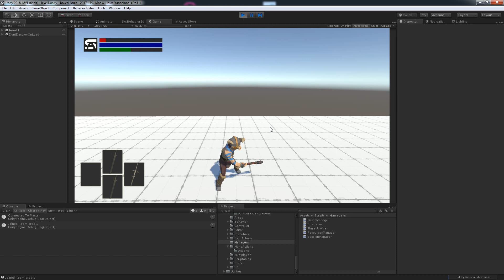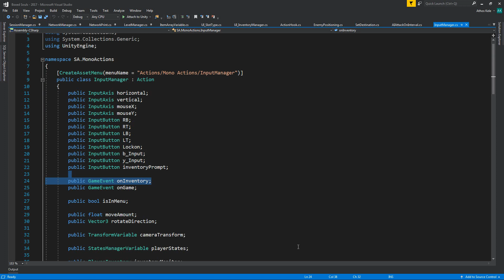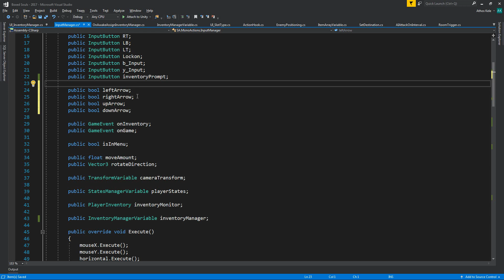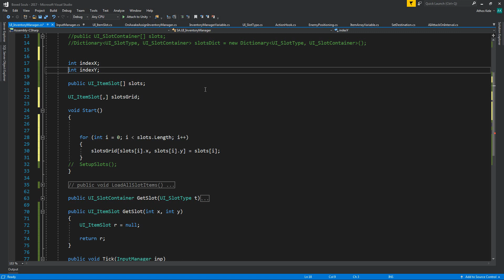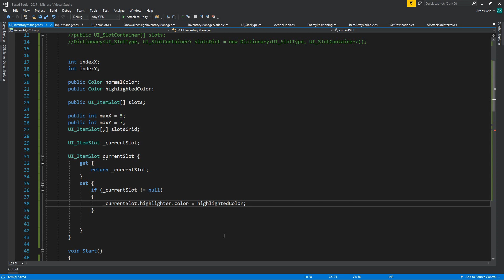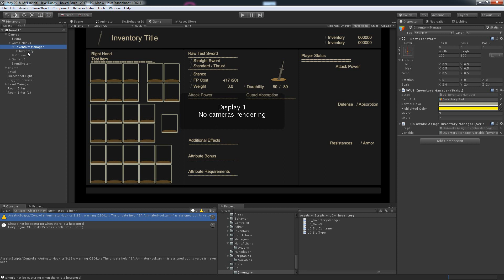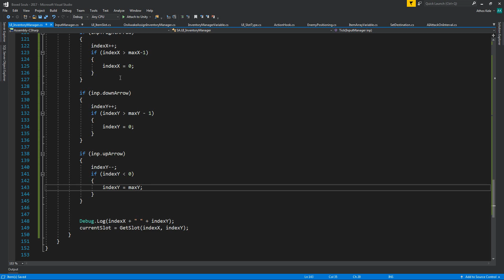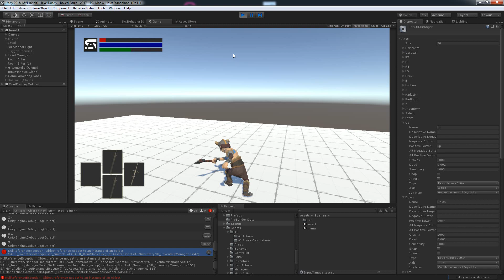(Start from part 150) Souls-like Part 142 Inventory Management - Unity Tutorial (Advanced)